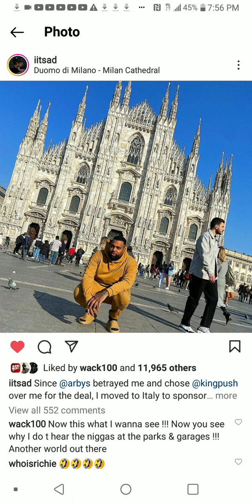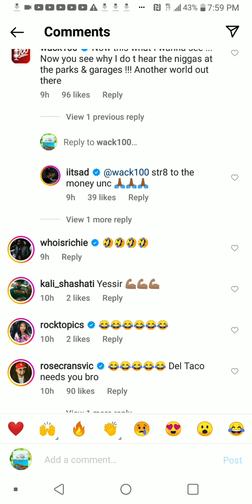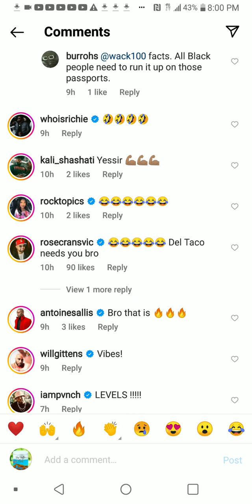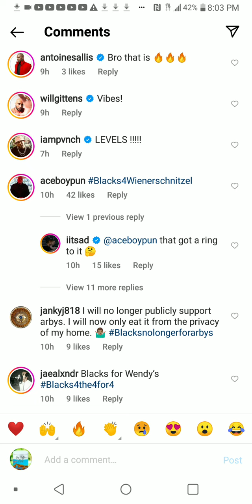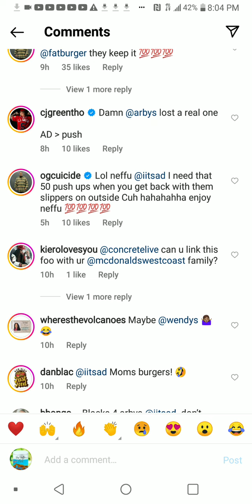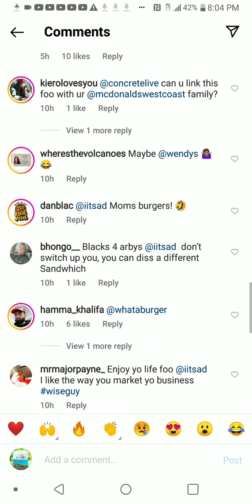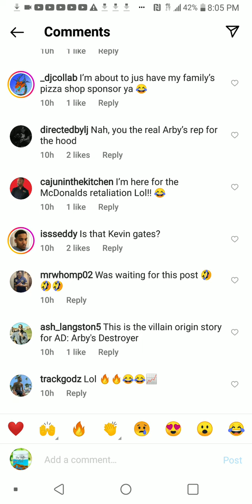🐟SANDWICH FAST FOOD WARS UPDATE, IITSAD (AD NO JUMPER) RESPONDS AFTER ARBYS BETRAYED HIM FOR PUSHA T